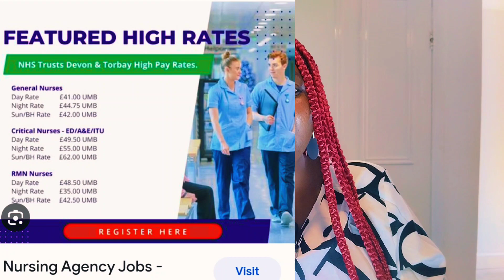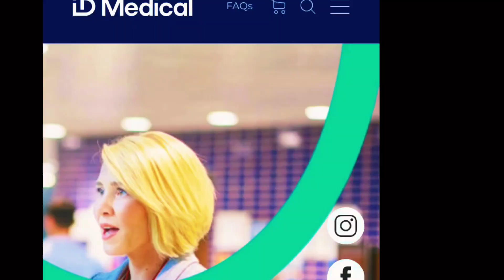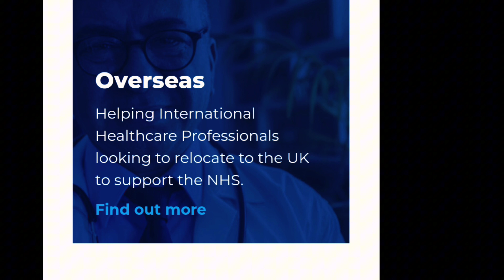HIGHEST PAYING AGENCIES FOR HEALTHCARE ASSISTANT, NURSES AND SUPPORT WORKERS IN THE UK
I hope this helps increase your finance and make your job search easier
This is my journey to financial freedom and personal finance growth, your are welcomed to join the ride as we trust the process and enjoy the ride.

I use LemFi to send money. You get 10.00 GBP when you verify your account and send over 100.00 GBP with my referral